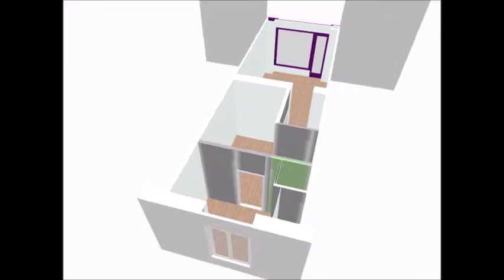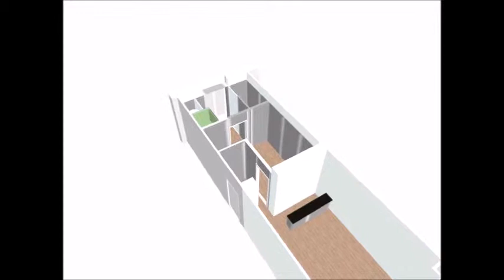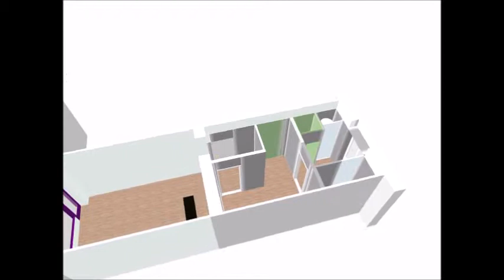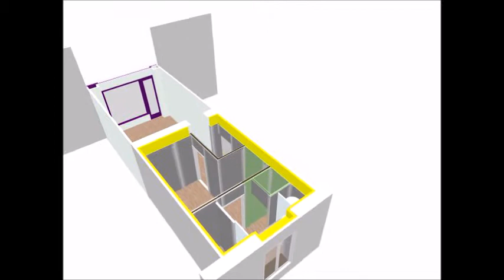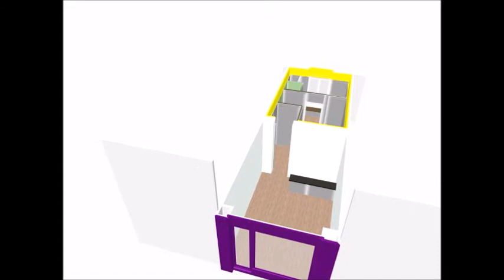Agencement d'une arrière boutique rennaise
voici la présentation des trois versions d'agencement